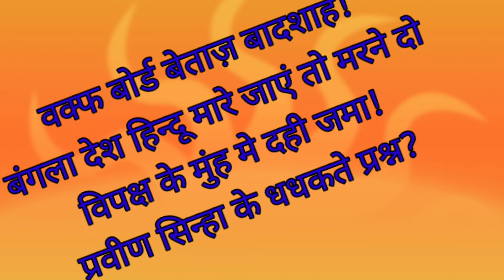समसामयिक विन्दुओं पर प्रवीण सिन्हा के धधकते प्रश्न?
चैनल के अत्यन्त लोकप्रिय हस्ताक्षर!देश और दुनिया के नवीनतम घटनाक्रम पर अपनी बेबाक राय देने वाले निर्भीक दिव्यांग समालोचक श्री प्रवीण सिन्हा प्रत्येक सोमवार को "कुछ धधकते प्रश्नो से आपके मन की ठंडक को तपिश देने का एक छोटा प्रयास करते हैं !आप कितना सहमत हैं ,,या फिर असहमत !यह तो आपको उनके एपीसोड पर अपनी मर्यादित भाषा में टिप्पणी करके बताना होगा ! चैनल केवल समसामामयिकता पर ही दृष्टि रख सकता है । हमारी सहमति आवश्यक नहीं है। तो फिर आप तटस्थ भाव से इन ज्वलन्त प्रश्नों को सुनिये और हमें आपके कमेन्टस का इंतजार करने दीजिए । वन्देमातरम्